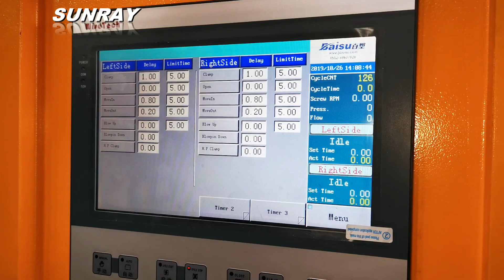SRB70D Plastic 5L Bottle Extrusion Blow Molding Machine Test for Ethiopia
Last weekend we tested double staiton blow molding machine for 5L plastic jerrycans. The jerrycan weight is 240 grams, cycle time is 34", output is 210 Pcs/hour.